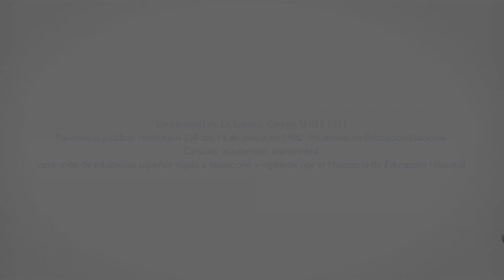Mitchel Lasser en la Universidad de La Sabana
El profesor Mitchel Lasser, abogado egresado de la Universidad Harvard, con maestría y Doctorado en Yale.  Ha sido profesor visitante en las Universidades de Paris-I (Sorbona), Ginebra, NYU, el European University Institute y la Universidad de Yale, participó en la Universidad de La Sabana de la conferencia “El Derecho Comparado: Una mirada al sistema jurídico francés”.